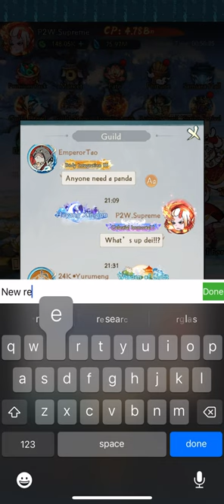Daily Routine (week 9) Nobody’s Adventure Chop Chop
Hi Guys! This was a highly requested video, I hope you enjoy 🙏🏼